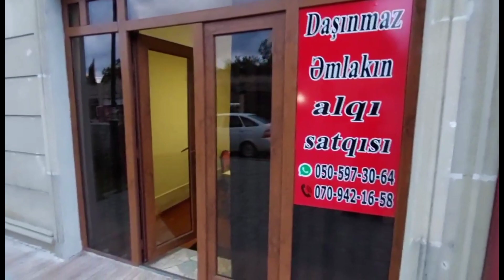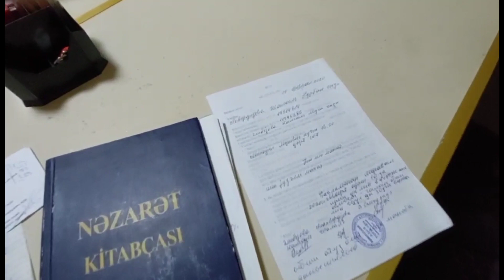640 Balakəndə ev satılır.Obyekt üçün tikinti apara bilərsiz.50 000 azn endirilmişdir qiyməti.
863
Evlərin alqı_satqısı N°1 ‼️
🛑Təqdimatlı reklamlar🎥🏡
🛑Alqı/Satqı/Kiraye/Torpaq
🛑17 il təcrübə.
🛑Etibarlı makler.
🛑Ev almanin yeni yollari.
🛑Evlərin daha tez alqı satqı texnikasi.
🛑En serfeli qiymetler.